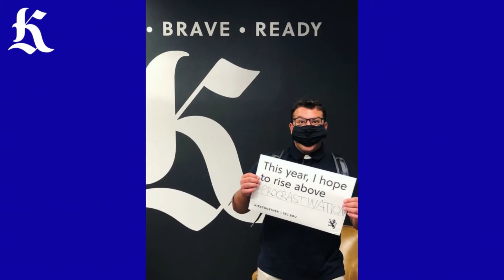Always Will Be TKC '21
Song written and performed by Lecturer of Musical Theater Virginia Pike in honor of the class of '21.

Words and music by Virginia Hart Pike
Vocalist - Virginia Hart Pike
Guitar - Justin Rothberg